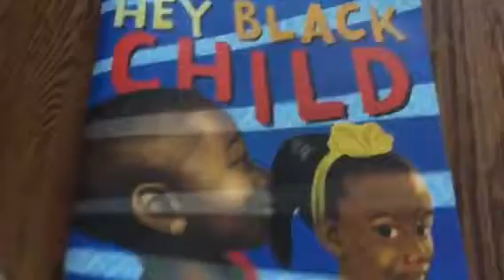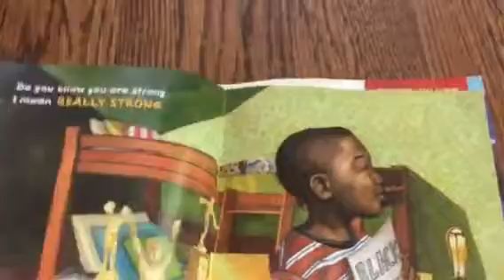Happy Saturday: The Perfect Score